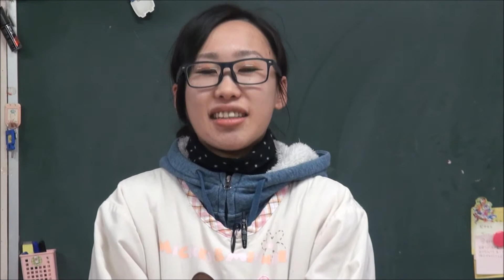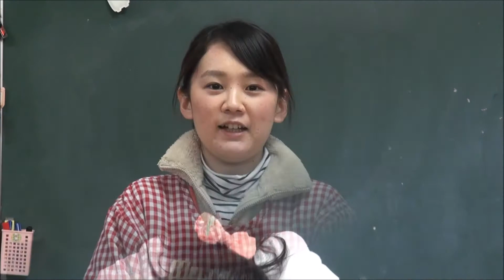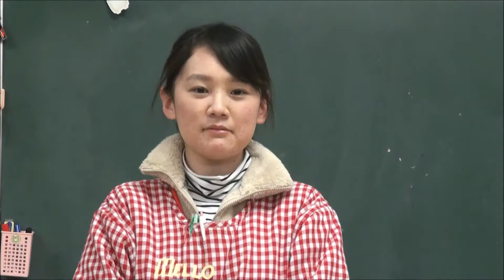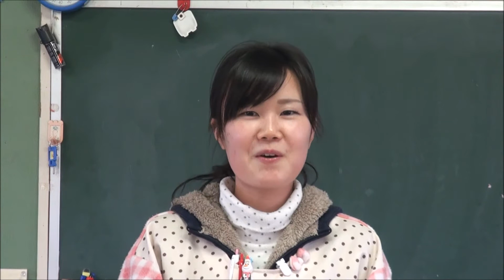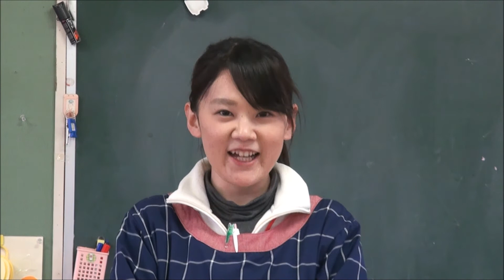笠間 友部 ともべ幼稚園 子育て情報「今週のHappy Point」